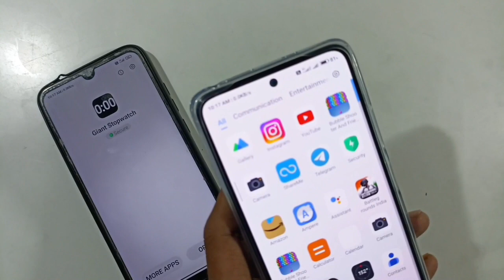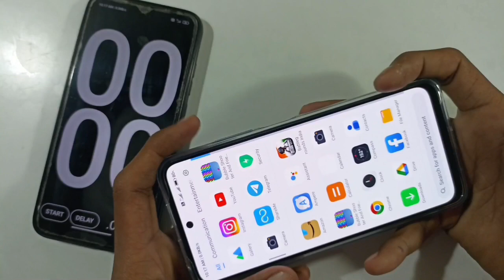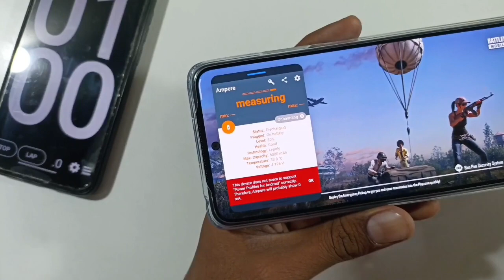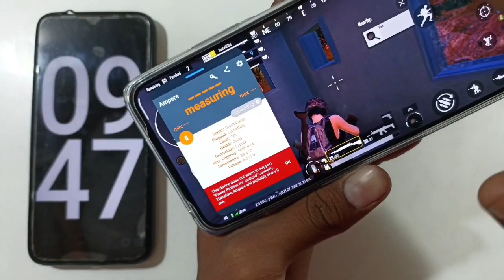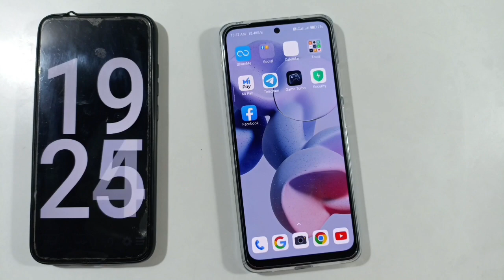Poco M4 pro BGMI/PUBG TEST Best gaming device under 20,000//Poco M4 pro Bgmi review